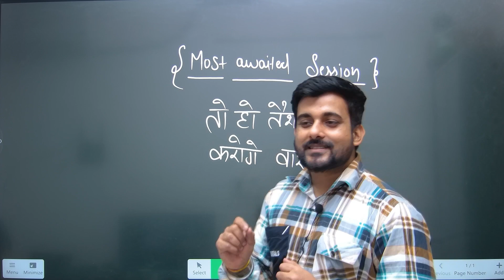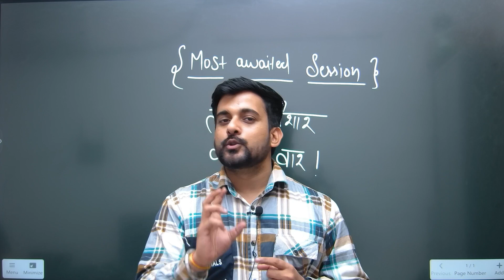Indian Geography Marathon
✦ Welcome to LWS Dream Defence Initiative By @LearnWithSumitSir YouTube Channel.

Sumit Sir with over seven years of experience in mentoring students in defence sector to achieve their goals is one of the pioneers on the Unacademy platform.
Expertise in different subjects like CURRENT AFFAIRS, HISTORY, POLITY and GEOGRAPHY.  He is also a career counsellor and is a motivator and mentor on different platforms too. He is one of the speakers on the josh talks platform as well.